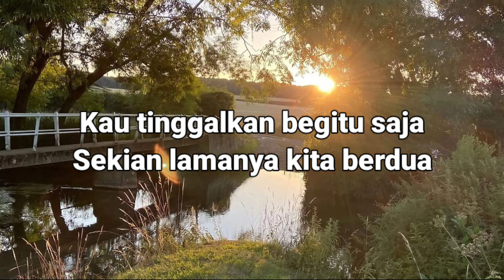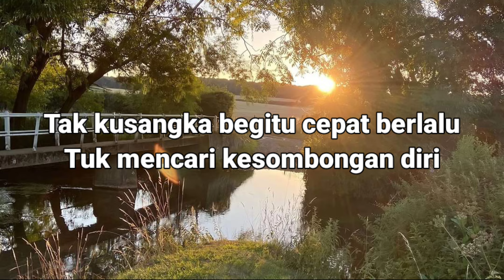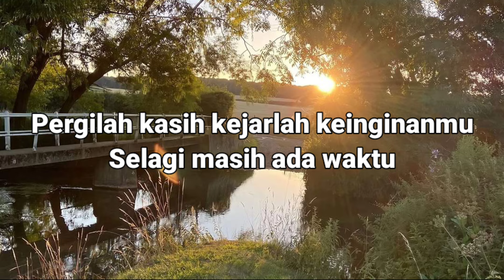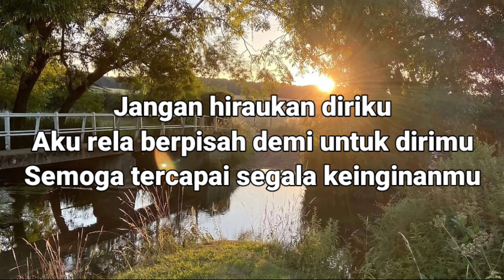Pergilah Kasih - Chrisye Karaoke Lirik Nada wanita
Support Channel ini agar terus dapat berkembang

Do = G
Tempo = 68
Karaoke Nada Wanita
Pergilah Kasih Karaoke Nada Wanita

Karaoke Pergilah Kasih
Pergilah Kasih Karaoke
Pergilah Kasih - Chrisye
Karaoke Pop

Original By : Chrisye

Lirik PERGILAH KASIH
Tak pernah kusangka ini terjadi
Kisah cinta yang suci ini
Kau tinggalkan begitu saja
Sekian lama kita berdua

Tak kusangka cepat berlalu
Tuk mencari kesombongan diri
Lepas segala yang pernah kau ucapkan
Kau tinggalkan daku

Pergilah kasih kejarlah keinginamu
Selagi masih ada waktu
Jangan hiraukan diriku
Aku rela berpisah demi untuk dirimu
Semoga tercapai segala keinginanmu

Intro

Kau tinggalkan daku